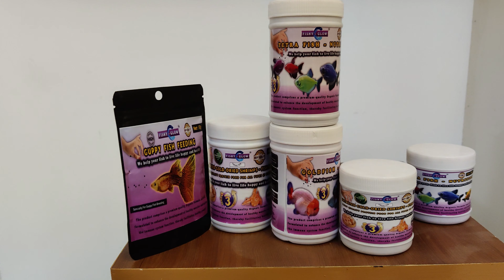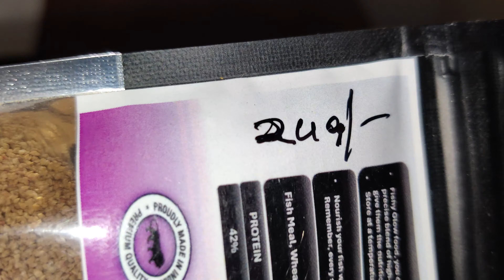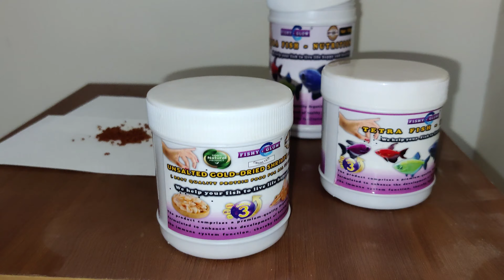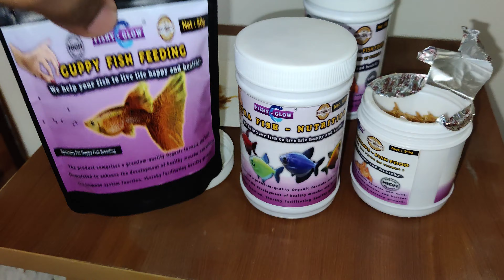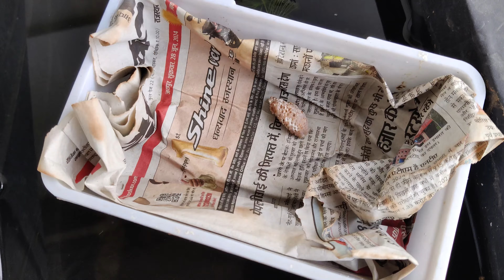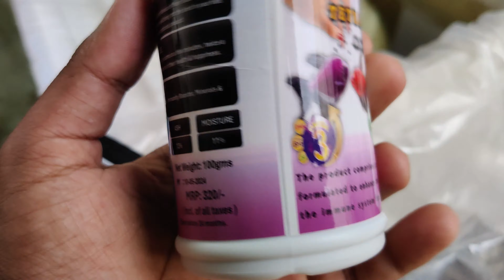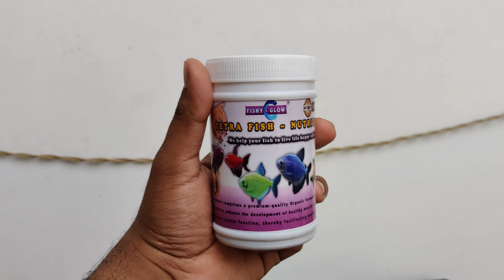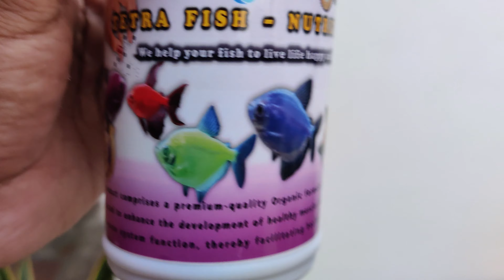Free fish food for all | Fishy Glow Newly launch Fish food, Get Free food & Free delivery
Launching Offer food get free Home delivery+ free shrimps worth cost of 250 offer valid Till July 30